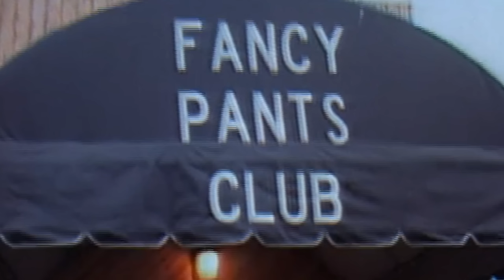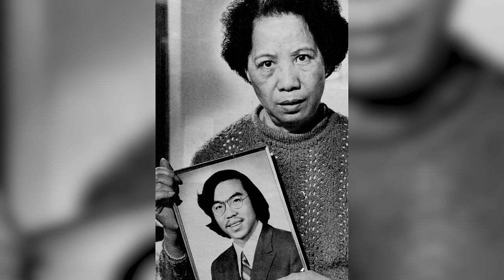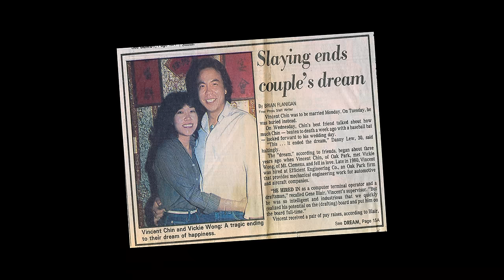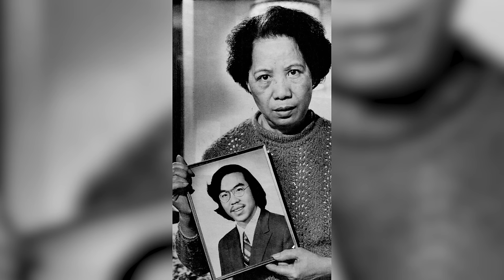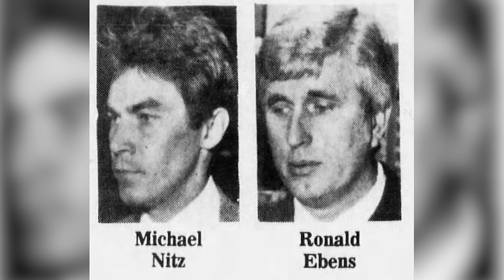Got Away With Murder They Never Went To Prison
In this episode, Payton dives into the case of Vincent Chin, and how his death led to outrage when his killer gets away with it.

Case Source:
“From A Whisper to a Rallying Cry” by Paula Yoo